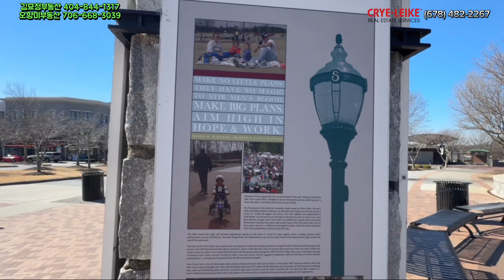[노스귀넷학군] $600,000 ll 자녀있는 분들은 꼭 보셔야 하는 집! ll 스와니 타운센터 싱글홈 ll 애틀란타 부동산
* 김묘정 부동산 [Myo Kim]
 : GA 부동산 전문인(Realtor) & 아틀란타 30년 토박이

*오향미 부동산 [Hyangmi Oh]
 : GA 부동산 전문인(Realtor) & 한국 공인중개사

*저희는 상세한 단지 사전 답사 및 인터뷰를 통해 보다 자세한 정보를 드리기 위해 노력하고 있습니다.

$600,000 / 2005년식
Bedrooms:   3 + 1층 다이닝 + flex + 2F Loft
Bathrooms: 2.5
Garage : 2
Corner Lot : Day-light house
HOA $1,800/yr

North Gwinnett School District
Fantastic Suwanee Location @ Suwanee Town Center

Listing Provided by :
Harry Norman Realtor / Michele Collins